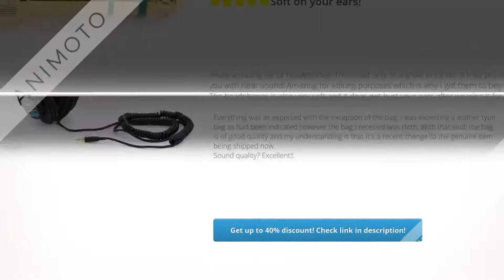Sony DJ Headphones (4334205465) | Review and Discount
40mm Neodymium Drivers, Closed Design

Swiveling Ear cups, Single-Sided Cable

Closed-ear design provides comfort and outstanding reduction of external noises

9.8-foot cord ends in gold-plated plug and it is not detachable; 1/4-inch adapter included

These large diaphragm, foldable headphones feature a rugged construction, a secure, highly effective closed-ear design

Electronics,Headphones,Over-Ear Headphones,, Review, Discount, Sony, DJ, Headphones, 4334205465,